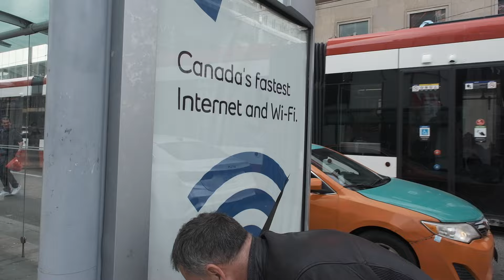The People You Never Talk To In Dundas Square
I interviewed strangers in Dundas Square, trying to understand what makes it the crazy place it is.